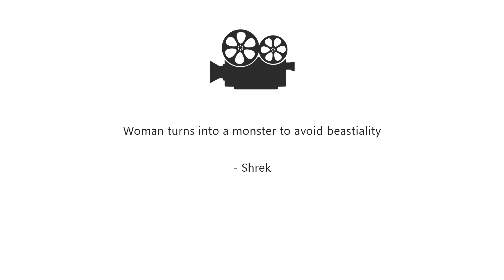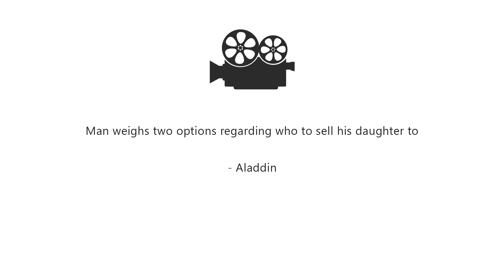MOVIE PLOTS EXPLAINED BADLY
Want an Episode 2? Post your submissions here!